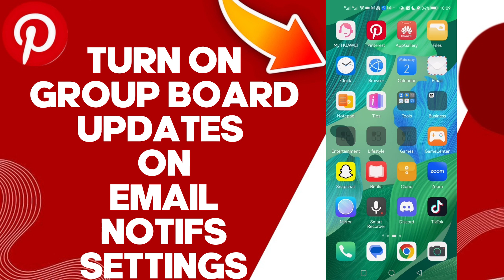How To Turn On Group Board Updates On Email Notifications On Pinterest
in this video we discuss :